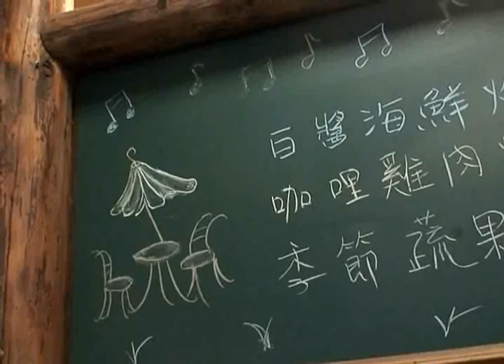紙湖農場簡介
紙湖農場小而美，每年五月賞桐和賞螢，再來個露營就太完美了。